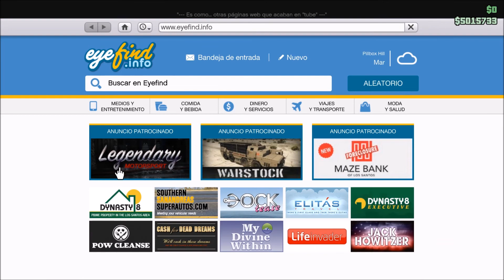GTA Online Vapid Hustler